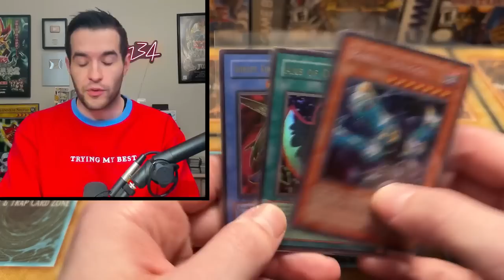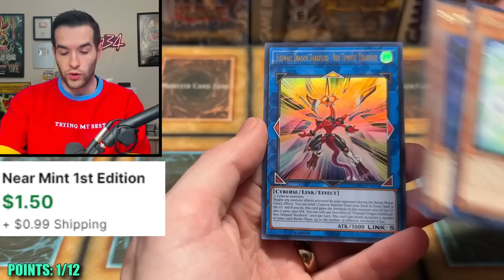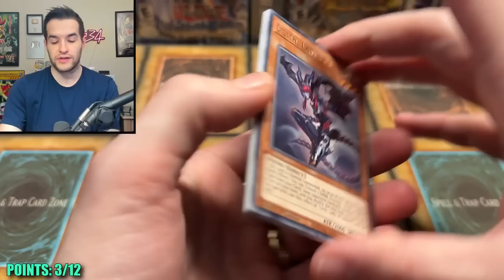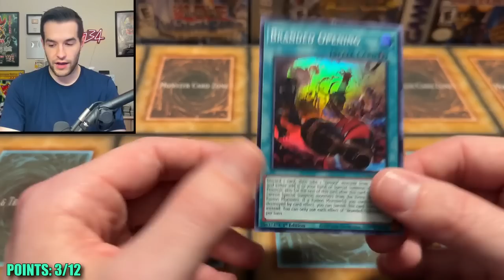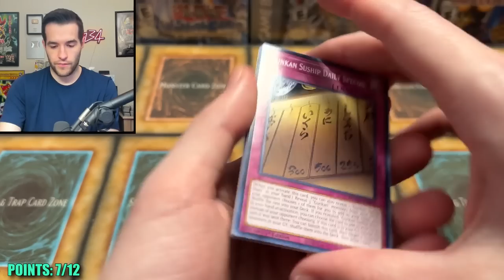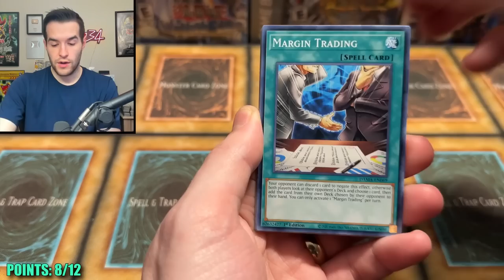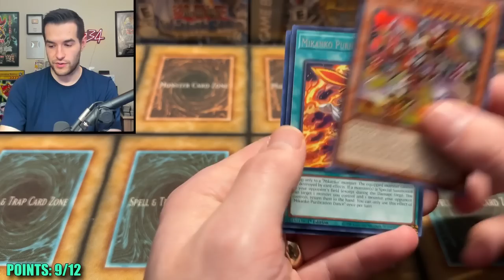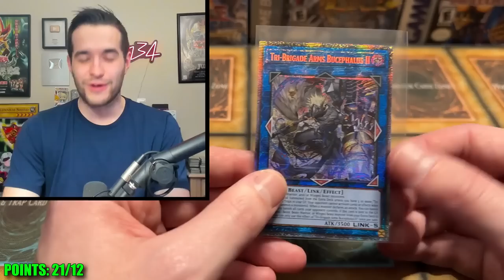I Won't Stop Opening Until I Pull INSANE Yugioh Cards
Get $15 FREE With Your First Purchase On Whatnot HERE! Bookmark My stream on Thursday, April 13th!

➤TCGPlayer Link!